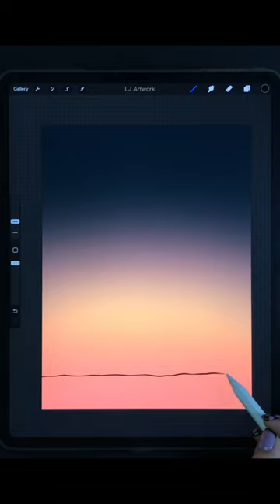Giraffes Under the Moon Night | Draw With iPad Procreate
Draw Africa animal giraffe under a tree at night - Procreate iPad Pro Drawing - Digital Drawing and Illustration